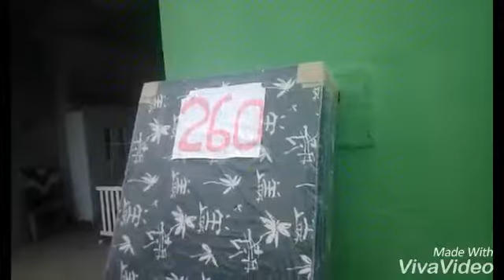mmMOVEIS tudo para sua casa fica mais bonita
Dh extremos públicidades